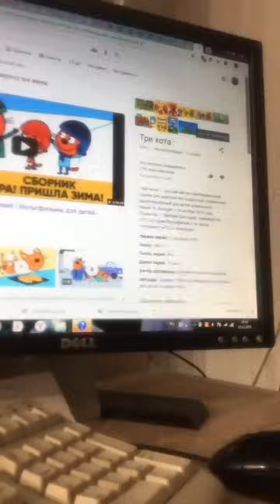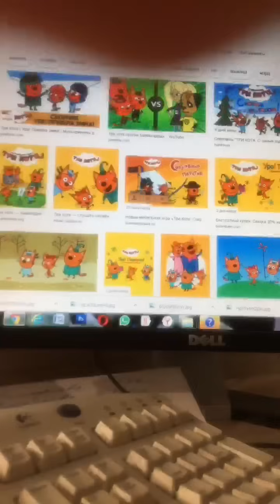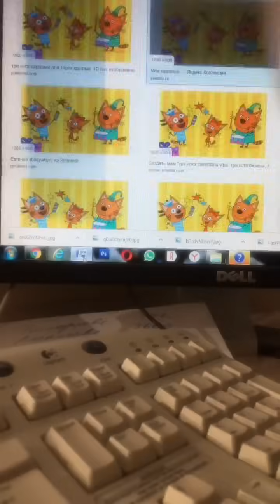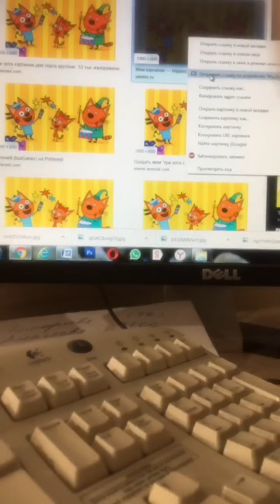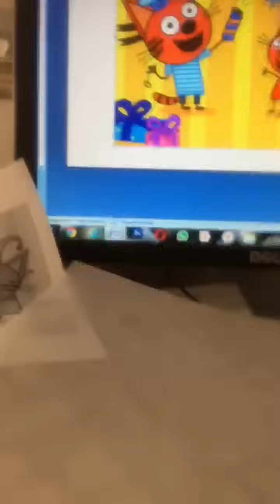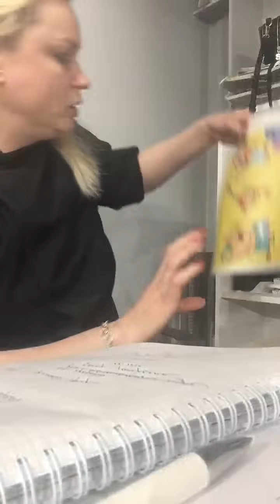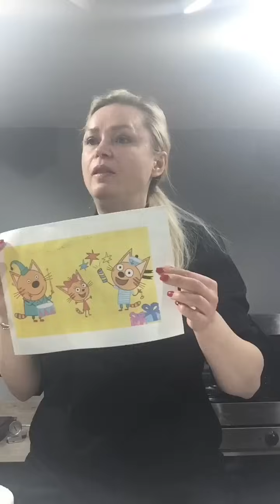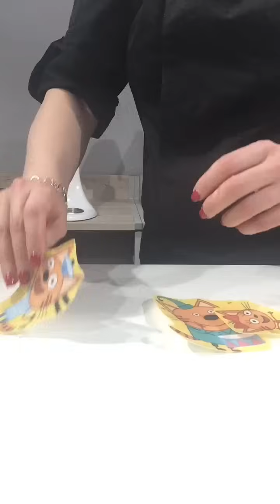Простой декор торта🎂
Видео для начинающих кондитеров. Делюсь с вами простым и несложным способом, как украсить детский торт.

Здравствуйте, я Патракова Ольга:
— Основатель
— Автор более 60 курсов по выпечке и декору тортов
— Практикующий кондитер с 2010 года, обучила более 20 000 кондитеров
— Государственная образовательная лицензия с 2019 года Министерства образования и науки г.Москвы. Мы выдаём ДИПЛОМЫ ГОСОБРАЗЦА

Получить бесплатный урок по продажам тортов